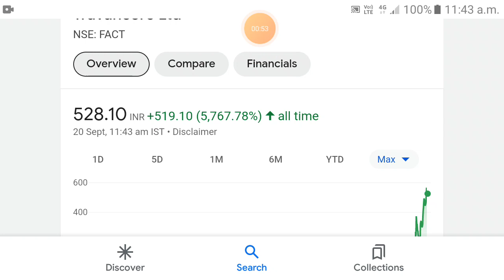FACT share | fact share news | fact share latest news today